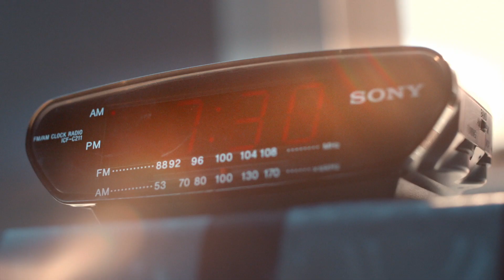RTÉ Sport | The Sunday Game | Starts April 9th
More colour. More character. More noise.

The Sunday Game kicks off with Mayo v Roscommon this Sunday, April 9th (Throw-in 4.00pm)

Tune in live on RTÉ 2 and RTÉ Player
Discover more: Irish & International Sports News, Fixtures & Results | RTÉ (rte.ie)